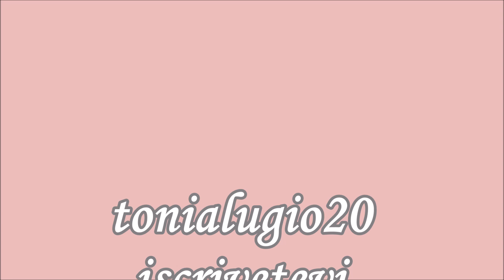Vaso Natalizio Con Pigne luci e palline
Vaso Natalizio facilissimo da realizzare

PINTAREST : tonialugio